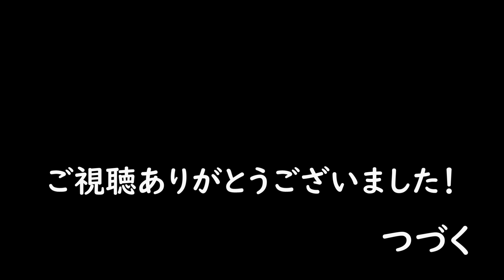【Z900RS】慣らしツー 中編 西湖→河口湖→？→精進湖→本栖湖 2020.6.10【モトブログ】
２０２０年６月１０日走行撮影。
慣らしツーリングに、富士五胡周辺へ♪途中のトンネルは本当に寒かった(^▽^;)

☆Z900RS純正オプションパーツ☆
フレームスライダー（左右セット）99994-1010
ラジエータスクリーン 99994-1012
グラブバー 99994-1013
センタースタンド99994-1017
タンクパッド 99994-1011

ホルスターバッグ・ヘンリービギンズ DH-730 ホルスターバッグ３ターポリン98660
グローブ（夏）・KOMINEバイクメッシュグローブ プロテクトメッシュグローブ-グレイヴ ダークグレー
ジャケット（夏）・KOMINE JK-128 プロテクトフルメッシュジャケット Silver/Black

リアメンテナンススタンド・J-TRIP ショートローラースタンド(Vウケノミ) レッド JT-127VRD
メンテナンススタンド・デイトナ イージーリフトアップスタンド 97411
フロントメンテナンススタンド・デイトナ フロントステムアップスタンド 98618
バッテリー充電器・スーパーナット 全自動12Vバイクバッテリー充電器 BC-GM12-V

マイク（ナレーション）・SONY コンデンサーマイク ステレオ/ICレコーダー・ビジネス用 ECM-CS3

★注意事項★当動画を参考にし、発生した一切の事故や故障・怪我などの責任を負いかねますことをあらかじめご了承ください。DIYは自己責任ですが、公道を走る以上、自分だけで済む話ではありません。

バイク歴・NSR50(1990)、TZR50(1990)、NS-1(1991)、ninja250(2018)